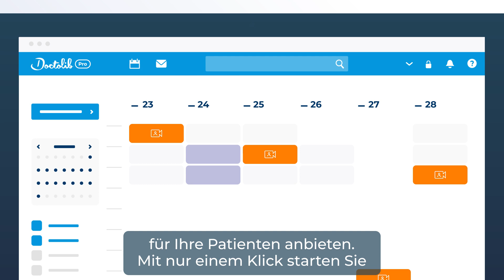Doctolibs Videosprechstunde für Ärzte mit Untertitel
Mit der Doctolib-Videosprechstunde können Ärzte ihren Patienten eine digitale Sprechstunde anbieten. Für Patienten ist der Buchungsprozess einfach und intuitiv. Sie buchen wie gewohnt einen Arzttermin über die Patientenplattform und wählen als Terminart „Videosprechstunde” aus.  Zum Termin kann der Patient im digitalen Wartezimmer dem Arzt vorab Dokumente wie z.B. Laborwerte oder Befunde zukommen lassen. Für Ärzte ändert sich nichts in der üblichen Arbeitsweise. Die Videosprechstunde wird visuell im Kalender hervorgehoben. Sobald der Patient das digitale Wartezimmer betritt, erfolgt eine automatische Benachrichtigung an den Arzt, sodass er ganz einfach der Videosprechstunde beitreten kann. Während und nach der Sprechstunde hat der Arzt die Möglichkeit Dokumente mit dem Patienten zu teilen. Die Einrichtung der Videosprechstunde für den Arzt erfolgt einfach und schnell.